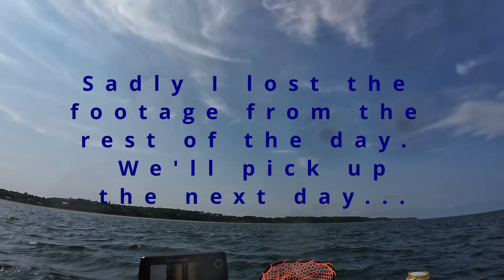Saltwater Kayak Fishing Summer 2024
I tested the new kayak setup on LI Sound while on vacation and caught dinner!